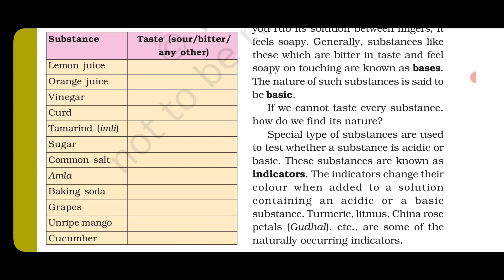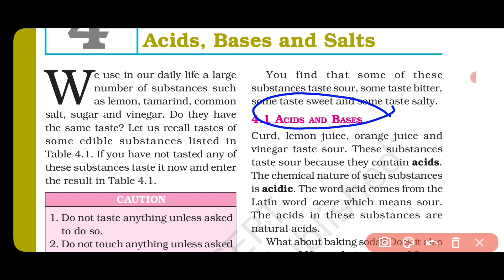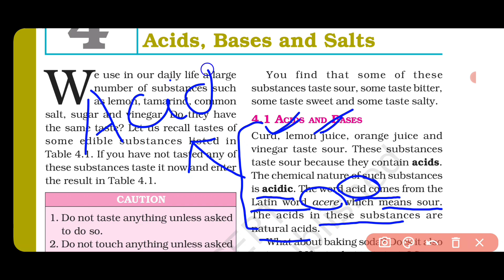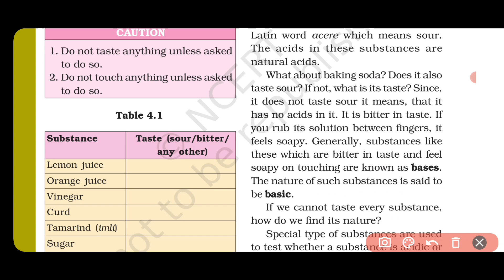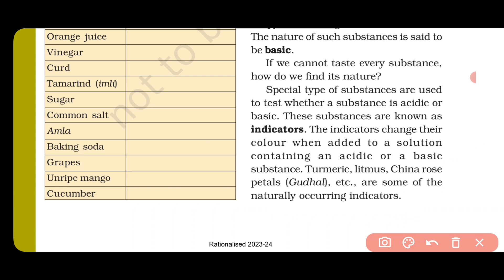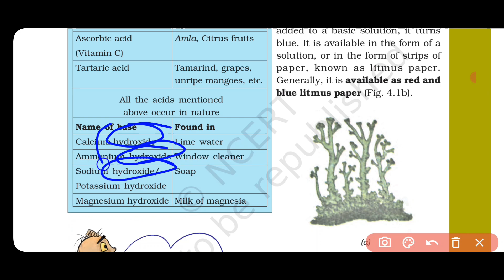acids bases and salts science class 7 full explanation|class 7 science chapter 4|part-1|ncert|vs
Acids,bases,salts science class 7 chapter 4 full explanation|7 science chapter 4|part-1|ncert|vs|
class 7 science chapter 4|science class 7 chapter 4|

Hello Students!
Welcome to youtube channel "VS" that is "STUDY WITH VIPUL SHAHI". A leading and free platform for learning and sharing ideas, concepts, queries.

Your suggestions and feedback are always welcome.

VS